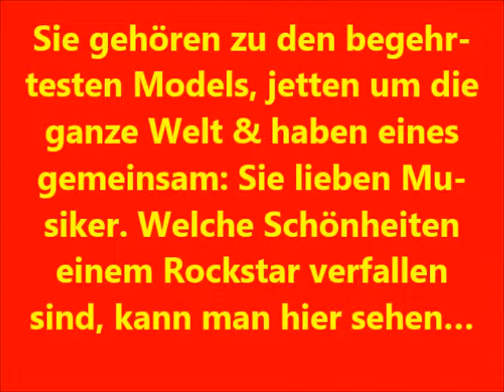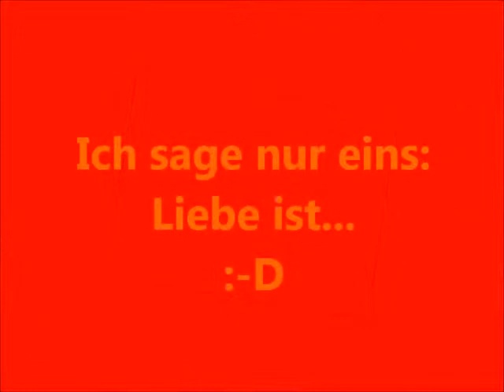LIEBE IST...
Die heißesten Paare Model & Musiker!